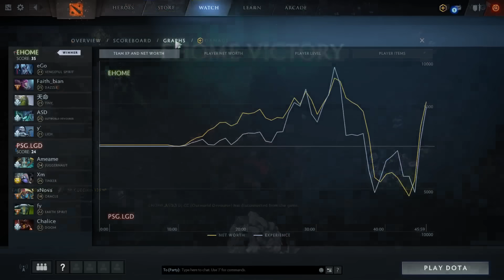PSG.LGD vs EHOME - CHINA WINNERS GAME - DreamLeague MAJOR DOTA 2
Commentary by @Xyclopz